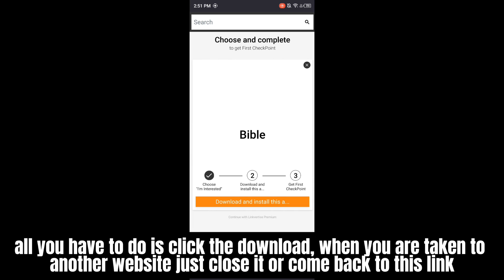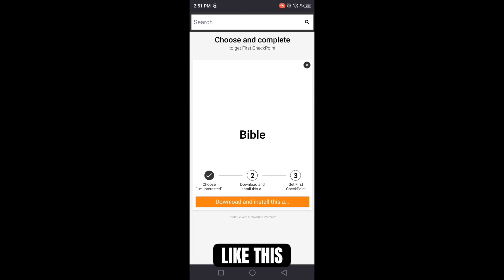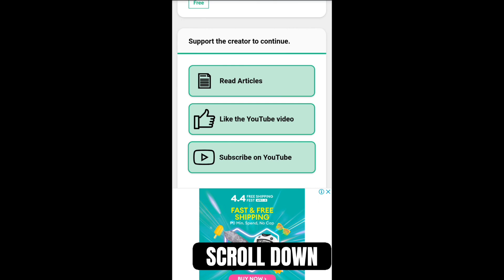MM2 Script | Auto Kill Player + Esp/No Clip | Mobile & Pc [Pastebin]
𝐃𝐎𝐍'𝐓 𝐔𝐒𝐄 𝐀𝐍𝐘 𝐀𝐃𝐁𝐋𝐎𝐂𝐊𝐄𝐑!!

𝐊𝐞𝐲𝐛𝐨𝐚𝐫𝐝 𝐒𝐜𝐫𝐢𝐩𝐭👇
𝐅𝐥𝐮𝐱𝐮𝐬 𝐄𝐱𝐞𝐜𝐮𝐭𝐞𝐫 𝐀𝐩𝐤👇
𝐅𝐥𝐮𝐱𝐮𝐬 𝐂𝐨𝐫𝐚𝐥 𝐄𝐱𝐞𝐜𝐮𝐭𝐞𝐫 𝐀𝐩𝐤👇
𝐃𝐞𝐥𝐭𝐚 𝐄𝐱𝐞𝐜𝐮𝐭𝐞𝐫 𝐀𝐩𝐤👇
𝐇𝐲𝐝𝐫𝐨𝐠𝐞𝐧 𝐄𝐱𝐞𝐜𝐮𝐭𝐞𝐫 𝐀𝐩𝐤👇
0:00 Showcase Script
2:45 How to Get Script in my link (Tutorial)